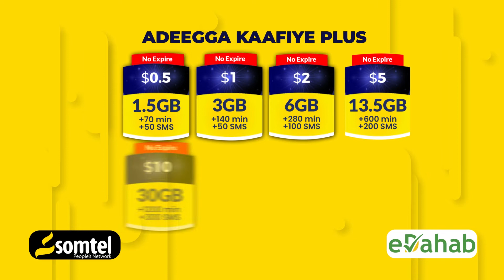Xisbiga Waddani oo sheegay in go'aanka guddida doorashooyinku uu dhaawacayo Somaliland